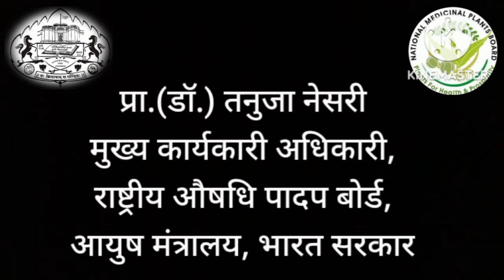Brahmi ki kheti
Brahmi cultivation details.